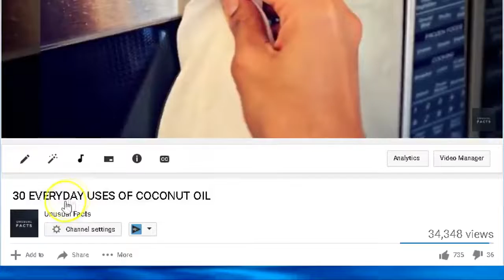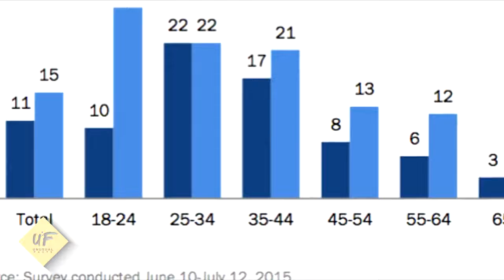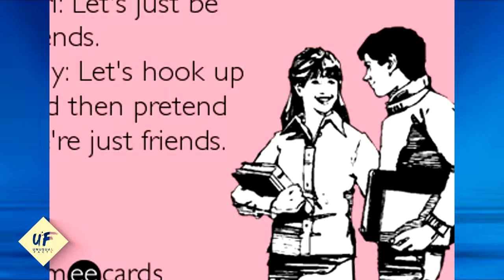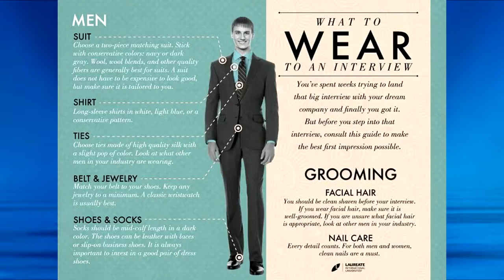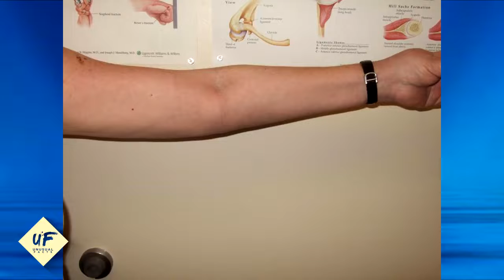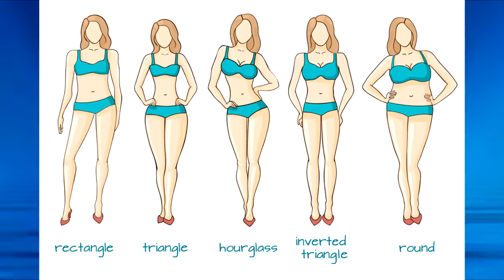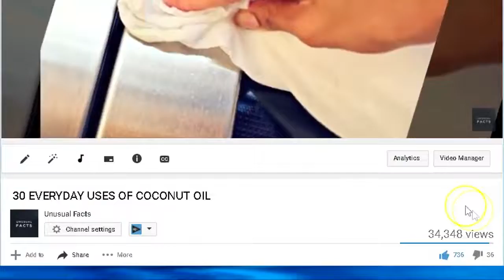Dating Facts | Valentines Date Tips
Think You’re Ready For Your Date? Remember that Bad Breath really matter!

Based on survey, some 81% of people said that they would rather be kissed by an average-looking person with good breath than a hunk with bad breath. Which means bad breath is a romance-killer, while fresh breath boosts the potential for romance.

LetMeTh!nk is trying to Publish Videos regularly to Educate and Entertain YouTube viewers.

Video Credited to Interesting Facts about Dating by
Unusual Facts